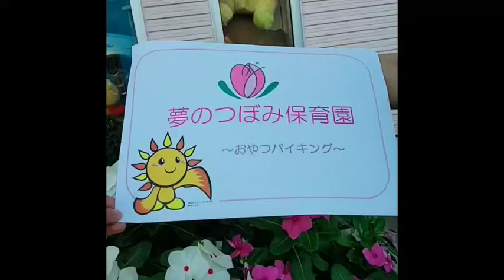あさひ子育て保育園ひろば 2021 夢のつぼみ保育園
あさひ子育て保育園ひろば　2021　夢のつぼみ保育園の動画です。
園の人気おやつを紹介！好きなおやつを自分で選ぶおやつバイキングはメニューもあって選ぶのも楽しい時間です。レシピも載っています。

横浜市旭区